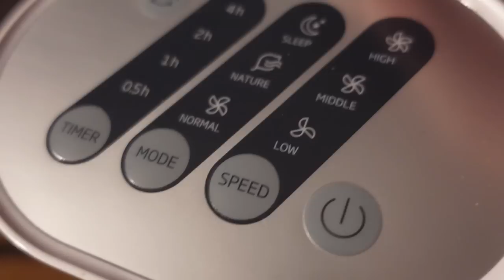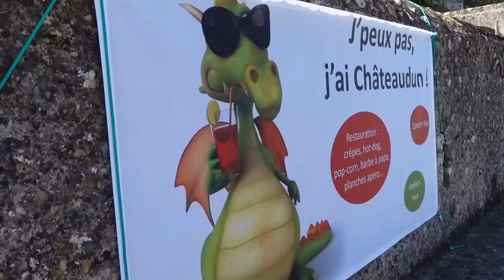Une situation GENANTE en pleine RUE !